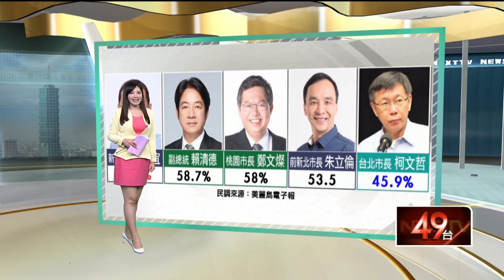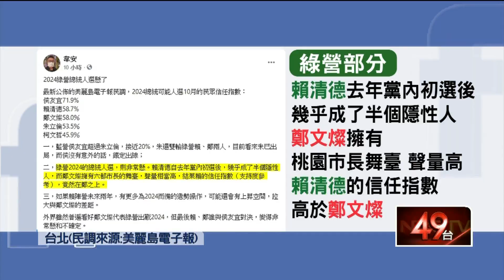侯友宜信任民調居冠！賴清德幾近神隱 竟贏「鄭文燦」排第二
《美麗島電子報》最新民調出爐，新北市長侯友宜聲量最高，民眾信任指分得到71.9，遠遠贏過位居第二的副總統賴清德13.2個百分點。另一邊，綠營的賴清德、鄭文燦兩人民調數字僅僅差0.7個百分點，但賴清德去年黨內初選後，幾乎成了半個隱性人，而鄭文燦擁有桃園市長舞臺，聲量相當高。想不到賴清德的信任指數竟然在鄭文燦之上，如此可就讓綠營傷腦筋2024年要派出誰。對此，資深媒體人韋安分析，沒有意外的話藍營2024必定會派出侯友宜出線。此外，對於民調墊底的台北市長柯文哲，侯友宜表示：「柯市長很認真啦！」